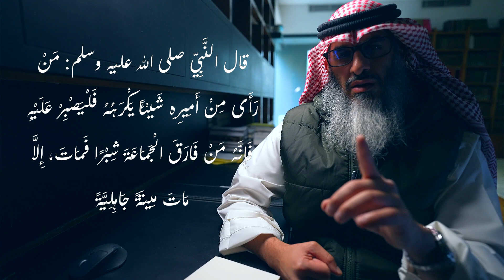ماذا صنع عماد المبيض وعمر عبد العزيز الزهراني وصالح حمامة؟ وهل نؤيدهم وننصرهم؟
الخروج على ولي الأمر هي أول بدعة وقعت في التاريخ كما نص عليه الأئمة.
يقال للقدماء منهم حرورية لأنهم خرجوا من حروراء، ويقال شراة لأنهم شروا أنفسهم في سبيل الله -في زعمهم-، ويقال غير ذلك، ويجمعهم كلهم نقض بيعة السلطان والخروج عليه وعلى جماعة المسلمين، بعضهم بالسيف، وبعضهم يجبن عنه، وبعضهم يرجئه إلى خروج الخليفة، وغير ذلك.
ومن صور الخروج، ما نشاهده اليوم من معارضة السلطان وفقا للأنظمة الحكمية الجديدة.
ومنها المعارضة في البرلمانات، والمظاهرات السلمية، والاعتصامات الاحتجاجية.
فما القول فيها؟؟

الإسلام ما كان عليه النبي وأصحابه، هذا طريق الفرقة الناجية المنصورة التي ندعو إليه
يجب أن يبني المسلم دينه على الحجة والدليل والبرهان من القرآن والحديث الصحيح ومنهج الصحابة. فأصول السنة والعلم يكون باتباع الصحابة وترك البدع وأهلها.
والخير والصلاح في الدنيا والآخرة هو ثمرة من ثمار اتباع كلام الله تعالى في القرآن الكريم الكتاب العزيز واتباع السنة النبوية الصحيحة الثابتة في الأحاديث عن الرسول صلى الله عليه وسلم النبي الأمي الرؤوف الرحيم، والناس بحاجة لمعرفتهما معرفة واضحة بينة، من غير غبش ولا دخن مما ينتج عن تحريف الغالين، وانتحال المبطلين، وتأويل الجاهلين.
[ ماذا يعني اشتراكك بالقناة؟]
دعمك للقناة بالاشتراك والإعجاب والمشاركة يقول لإدارة يوتيوب هذا مقطع مفيد ينبغي أن ينتشر ويشاهده الناس،وهذا يساعد في وضعها في صفحات الآخرين، وهذا يعني مساهمتك في نشر المقاطع
 النافعة  والدال على الخير كفاعله.